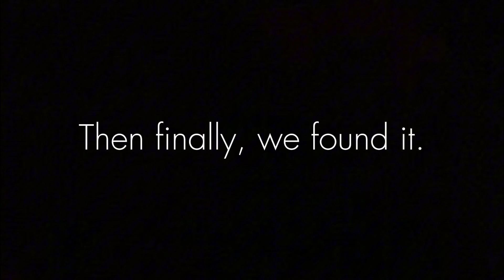Tales from Kruger 🗺️ A short film of one of the many journeys Michael and I had in Kruger last week🐾